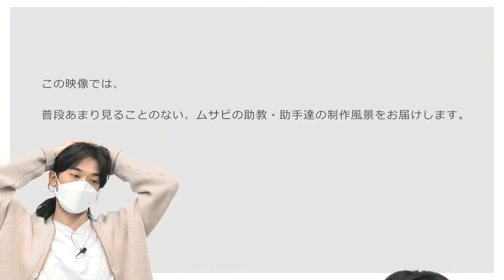ArtistTalk vol.09 日本画学科研究室 川名晴郎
出演
日本画学科研究室　川名晴郎

工芸工業デザイン学科研究室　外山和洋

タイトルデザイン・素材提供
矢入幸一

撮影・映像制作
映像学科研究室　増山透

企画・制作協力
クリエイティブイノベーション学科研究室　関根亮
情報教育センター　大野陽生
空間演出デザイン学科　島谷達廣

武蔵野美術大学美術館・図書館webサイト

会期
2021年11月29日（月）-2021年12月21日（火）

時間
10:00-18:00（土・日曜日は17:00まで）

休館日
水曜日

入館料
無料

会場
武蔵野美術大学 美術館展示室1・2・3、アトリウム1・2